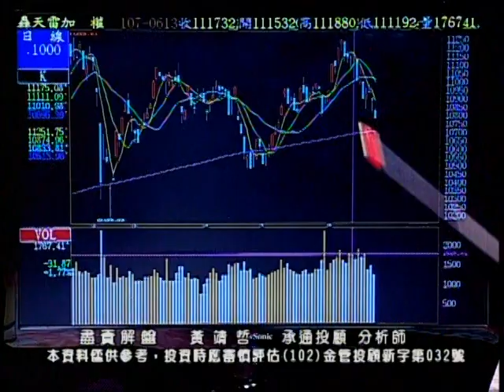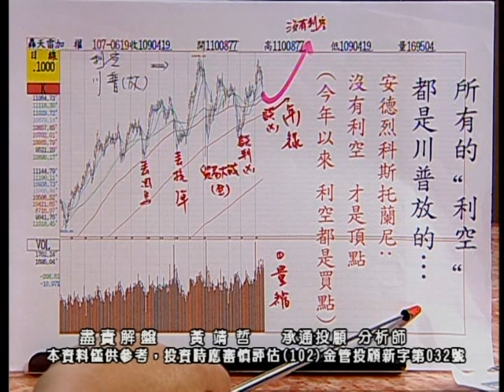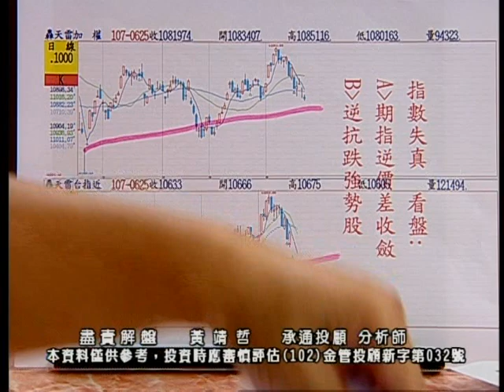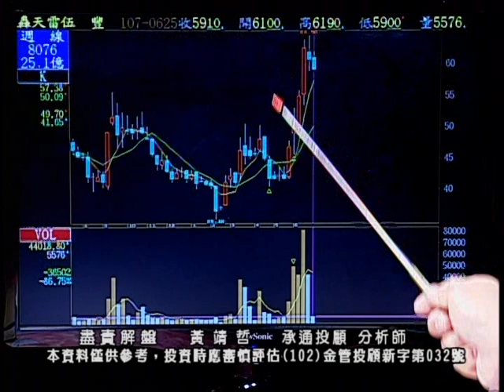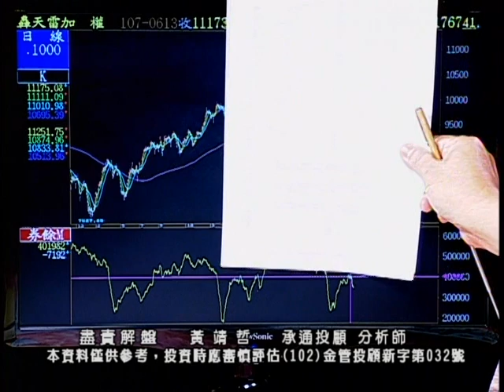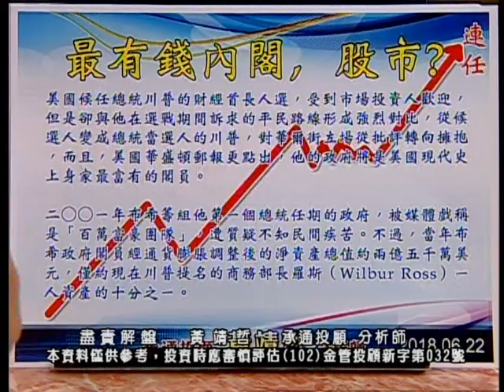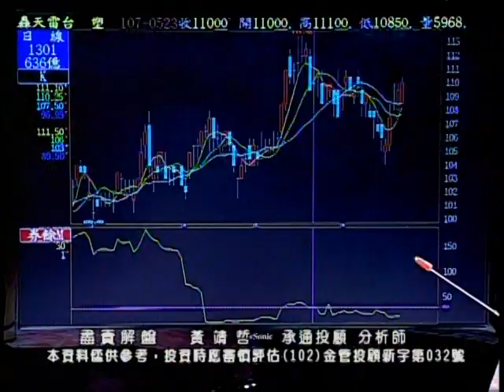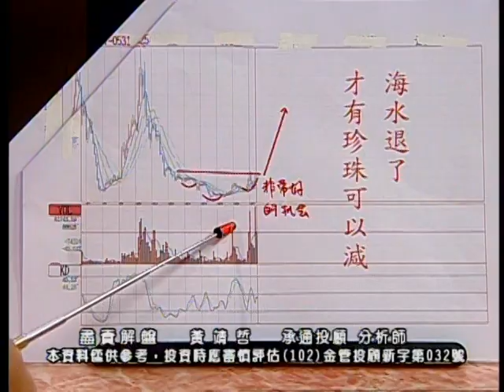20180625 2030 黃靖哲 盡責解盤